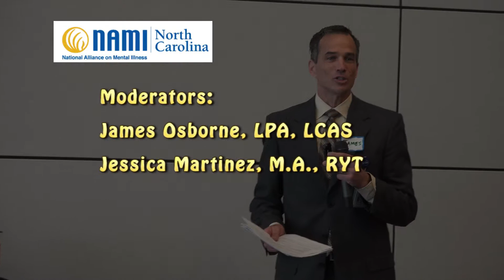NAMI part1 Brandon Tankersley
National Brain Awareness Panel Discussion part1  Brandon Tankersley discusses his recovery from traumatic brain injury,  including both the successes and the problems.